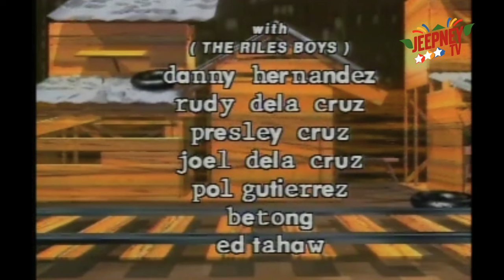Home Along Da Riles: Separation Anxiety ni Mang Kevin | FULL EPISODE